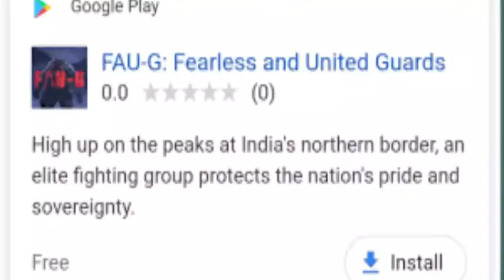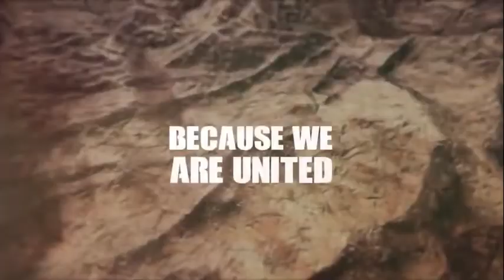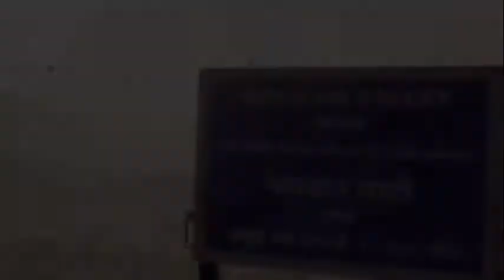FAUG FINAL RELEASE DATE ! FAUG GAME INSTALL BUTTON ON PLAYSTORE ! TRIZEN GAMING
title -FAUG FINAL RELEASE DATE ! FAUG GAME INSTALL BUTTON ON PLAYSTORE ! TRIZEN GAMING

So guys hope you all like this video if you like this video then please show your love by clicking on subscribe button and also dont forget to press the bell icon so that you all will get notification whenever i will upload any video and please like this video by clicking on the thumb icon thanks for watching

pc specs -
gpu - amd radeon(tm)530
storage - 1tb hdd

ignore -